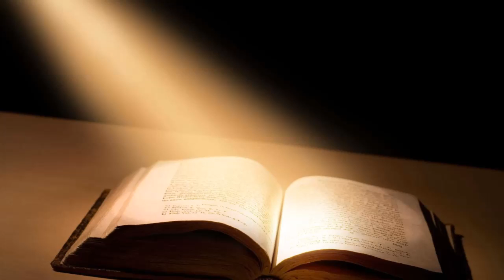Nehemias 1 El Proceder del Enemigo 4 Setiembre 2016 Pr Ruben Pallares Pte2 AUDIO